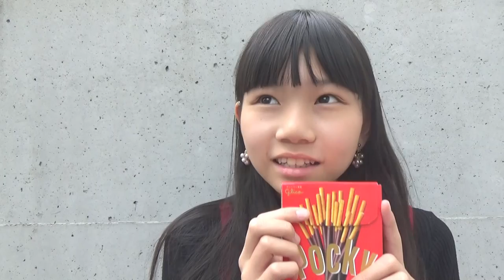11月11日は何の日！？そう！ポッキーの日♡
１年に一度の1111♪みんなでシェアハッピ～ෆ*೨⋆*✩

【Twitter】→@onemoacyan
【Tik Tok】→tiaraprot